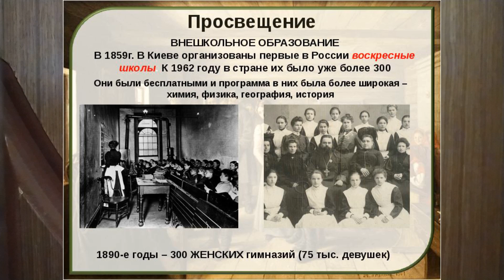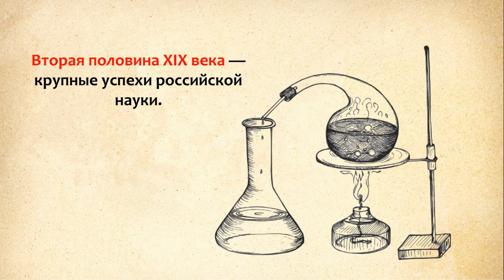ИСТОРИЯ РОССИИ XIX ВЕКА. НАУКА И ОБРАЗОВАНИЕ. БУРНОЕ РАЗВИТИЕ ИсторРОСС19урок9КЛ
Наука и образование России во второй половине девятнадцатого столетия